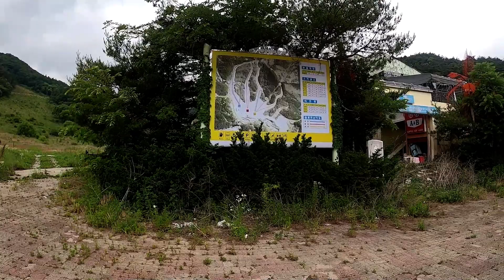수안보 이글벨리 스키리조트(폐업), 충주 충북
1989년 개장
2017년 폐장
작은 스키장
주변 펜탈샵도 폐허
Real Life
Artificial Kernel
Arnold J. Kim
충북 충주시 수안보면 온천리 산 54-15
#22.6.18